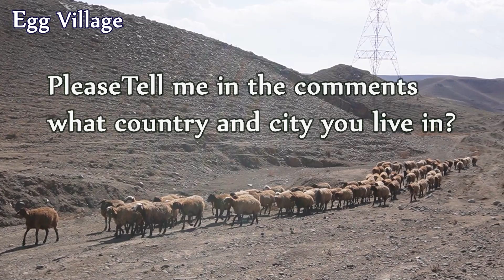Iran village lifestyle | daily routines village life | Nomadic lifestyle in iran rural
Egg Village
Iran village lifestyle
Hi guys!😍🌸 Today I want to share with you my daily routines village life
Nomadic lifestyle in Iran rural is so beautiful . Nomadic Life
You give me energy with your likes
Turn on the bell 🔔 to be notified when the video is released
In this channel I Would  like to Share with you relaxing video of my daily routine village life in Iran .hope you enjoy .
I Live in a Dome House at village and Cooking traditional food & rural dish .
you can watch outdoor cooking asmr , wilderness cooking ,village cooking , life vlog & wild cooking
Egg Recipes idea in Egg Village

Egg Village
village life
country life
outdoor cooking asmr
traditional food
village lifestyle of Iran
rural lifestyle
village life iran
nomadic lifestyle
kend işleri
시골 생활
Деревенская кулинария
azerbaycan yemekleri
azerbaycan yemekleri